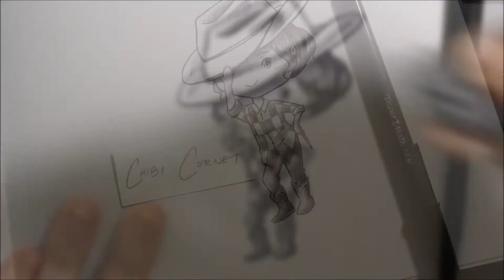Inktober Days 20-26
Hello everyone! I hope you guys enjoy this video!

Hope you have a lovely day or night! XOXO